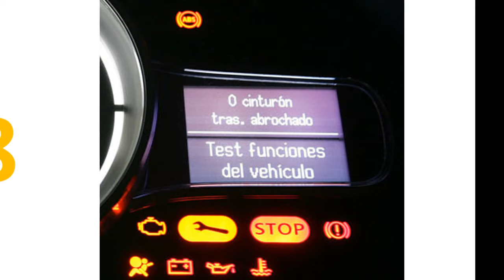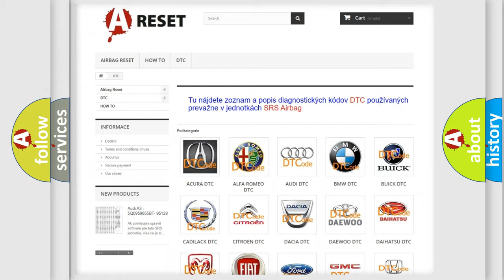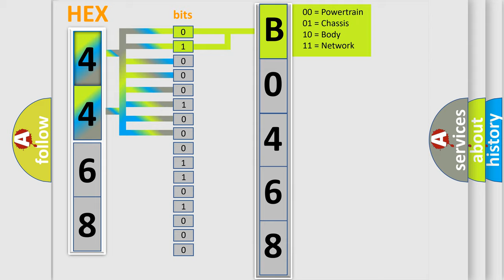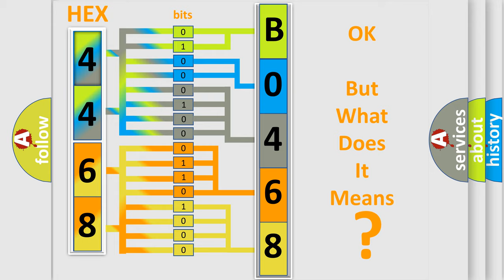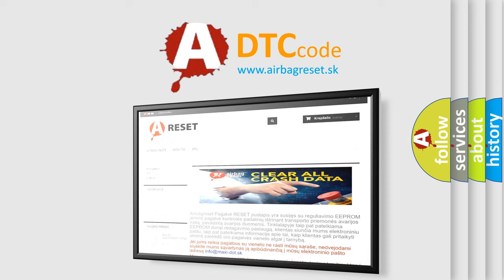DTC Chevrolet B0468-06 Short Explanation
Contents:
0:21 Basic DTC analysis according to OBD2 protocol standard.
1:48 Insight into programming
2:58 A diagnostically understandable description of the Diagnostic Trouble Code
3:05 Basic error definition

Make:
Chevrolet
Code:
B0468 06
Definition:
(CAN No. 2 BUS)
Description:
Lost Communication with Gateway Module (Network Gateway ECU)
Cause: